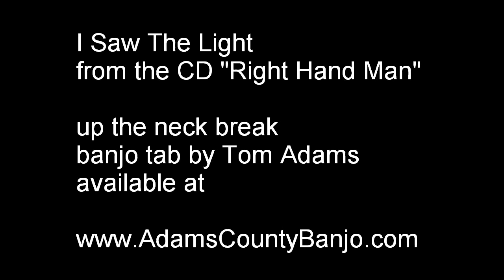I Saw The Light up the neck break - Tom Adams banjo lesson - Mar 2012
I played the break in the Key of G for the video. To play along with the recording of I Saw The Light on "Right Hand Man", capo the 2nd fret and play in the Key of A.